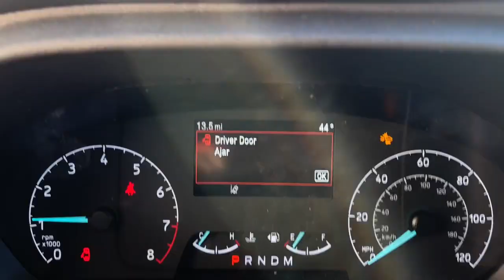2023 Ford Transit-250 Milford, Mendon, Worcester, Framingham MA, Providence, RI T23-082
Oxford White New 2023 Ford Transit-250 Base available near me in Milford, Massachusetts at Imperial Ford. Servicing the Mendon, Worcester, Framingham MA, Providence, RI area.

Imperial Ford
18 Uxbridge Rd